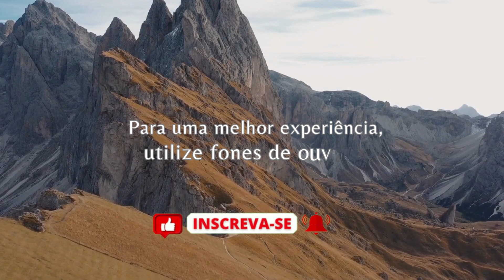RECEBA REIKI EM 7 MINUTOS | ENERGIA REIKI PARA CURA PROFUNDA EMOCIONAL, MENTAL E FÍSICA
Receba energia Reiki para curar o emocional, físico e mental enquanto escuta essa meditação que invoca os símbolos do Reiki na intenção de conexão com a energia Universal.

Aho! Por todas as nossas relações
Mitakuye Oyassim,
Maluê Martinelli.

E se você quer aprender + sobre o assunto, cursos ou atendimento, acesse o link abaixo👇